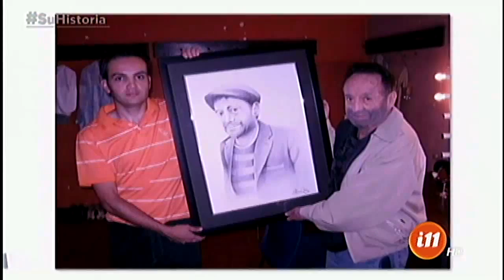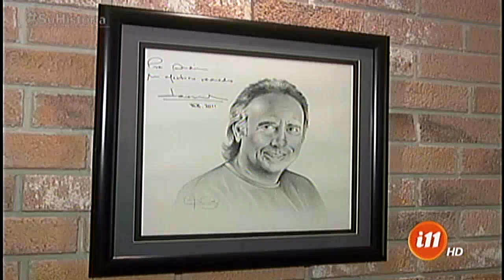El arte de Andrés Sánchez